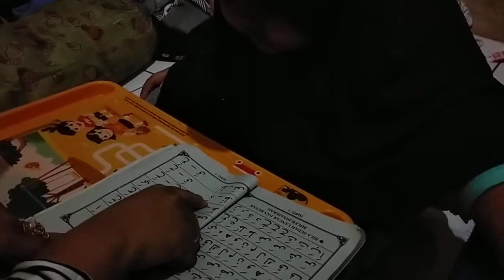Video II Anak Imut dan Endut Lucu Belajar Mengaji Iqro part 8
Belajar mengaji dengan semangat